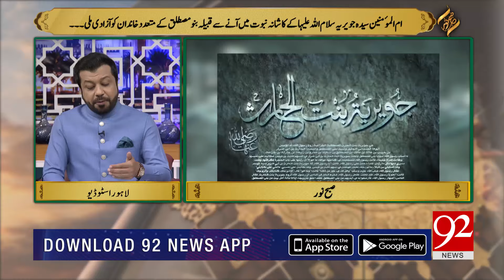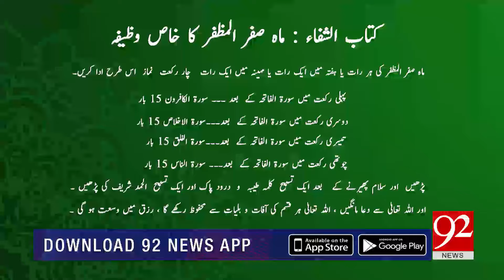SUBH-E-Noor | Syeda Javeria Salam Ullah Alaiha | 05 September 2022 | 92NewsHD